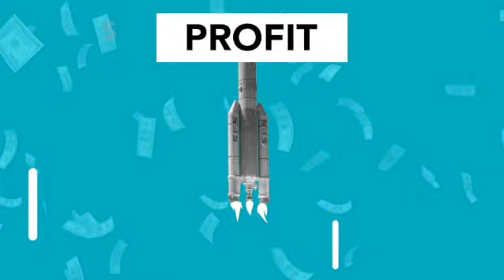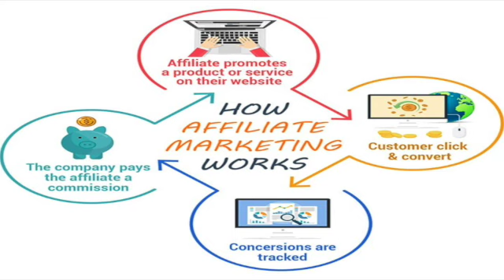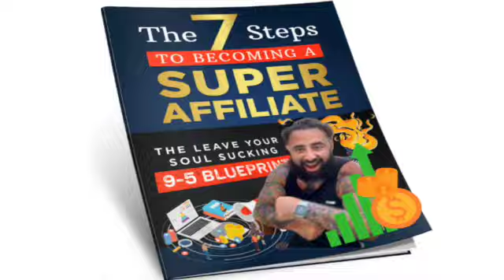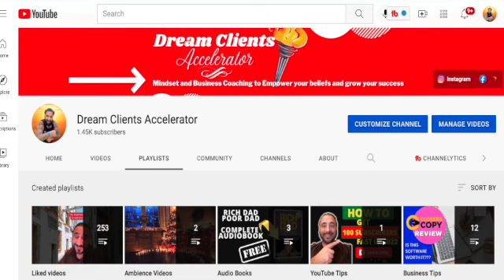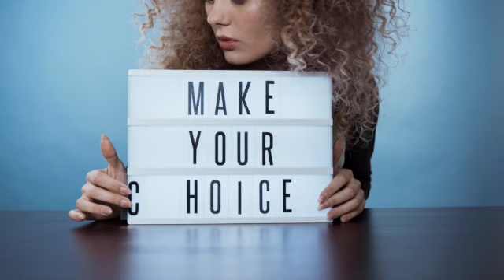Passive Income in 2022 -Best Online Business To Start For Beginners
A lot of people are looking for ways to make money on the side, but they're not sure where to start. I'm here today with some tips and tricks that will help you find a way to earn extra income without having large startup costs and you can do them 1-2 hours per day!

UNFAIR TOOLS TO RANK MY YOUTUBE VIDEOS FAST
Tubebuddy - Ensure Your YouTube Videos Rank!
SOFTWARE TO AUTOMATE YOUR BUSINESS
✅Make unlimited content for your business using this copywriting program

00:00 Passive Income in 2022 -Best Online Business To Start For Beginners
01:42 My Story
03:00  What you should avoid
04:56  The secret to making money online
05:35  Affiliate Marketing
08:10 Creating Digital Products
10:00 Starting an Online Agency
11:44 Software as a service
13:10 Tips to succeed online
14:15 Books I recommend for you
18:10 3 markets you need to focus on
Here is the link to my website where I host many trainings and coaching:

2. How To Go Viral On TikTok - How I Made $11,000 In Sales In 3 Weeks!

About Dream Clients Accelerator:
Welcome To The Dream Clients Accelerator!

This is Dream Clients Accelerator, a motivational channel where I will be providing tutorials, mindset hacks, software reviews, organic marketing tips, and business coaching.

Our goal is to keep you motivated and help you thrive in business and life by sharpening the sword of the mind so that you can achieve your goals and follow your dreams. We are working hard to make your day better and push you to be your best!

I was motivated to set up my own Youtube Channel as my platform to motivate others to step into their power.

Danny Sculls
NLP Master Practitioner
Certified Hypnotherapist